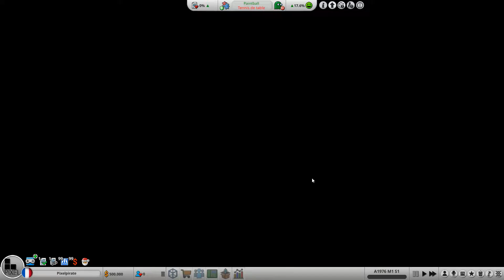Mad Games Tycoon 2 | Ep 1 : 2e saison | Memoria FR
On se retrouve pour découvrir la mise en place des consoles dans Mad Games Tycoon 2, un jeu de simulation de création de jeux. Où on va monter notre entreprise de jeux vidéos, créer des jeux, créer des consoles, laisser notre empreinte sur le monde du JV.